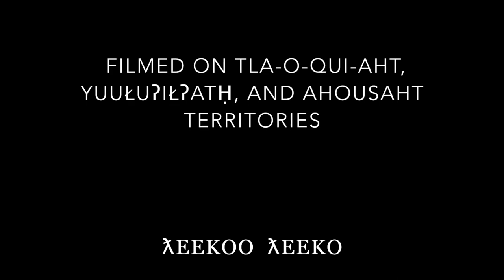Saštup in Motion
This video was shot in the territories of the Tla-o-qui-aht, Ahousaht, and Yuułuʔiłʔatḥ First Nations